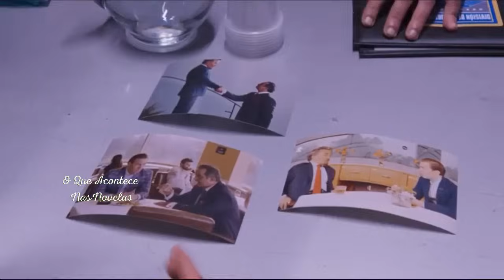Minha Fortuna é Te Amar - QUARTA-FEIRA 03/04/24 - Capítulo 84 Completo